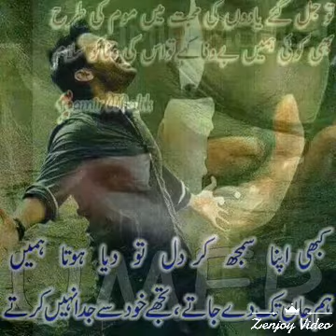Imran sad song